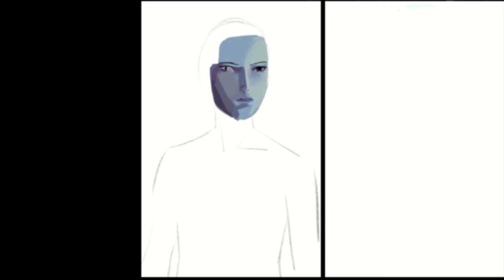Drawing my oc Cer in different artstyles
Drew Cerulean in different artstyles c: This took a bit longer than i thought it would take :,D

[Tools]
- Drawing program: Clip Studio Paint
- Video editor: Hitfilm express
- Tablet: Wacom cintiq 13hd